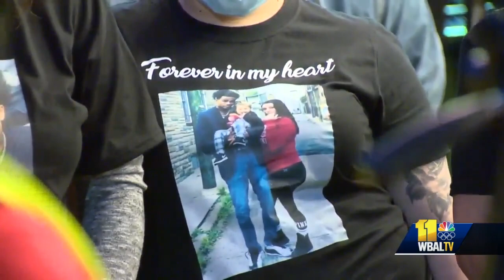Vigil held for 2 murder victims in Baltimore Highlands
Friends and family held a vigil Monday night to remember two lives lost in Baltimore Highlands. The group gathered at the Conkling Street Garden to pray and to honor the lives of two men killed less than a week apart.